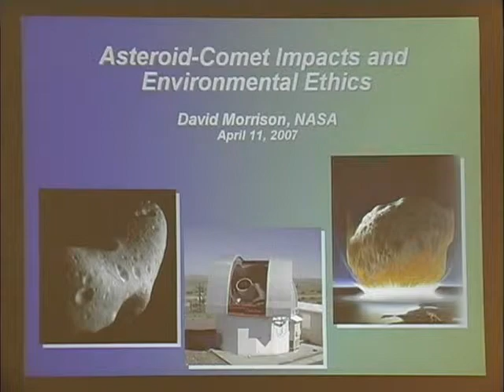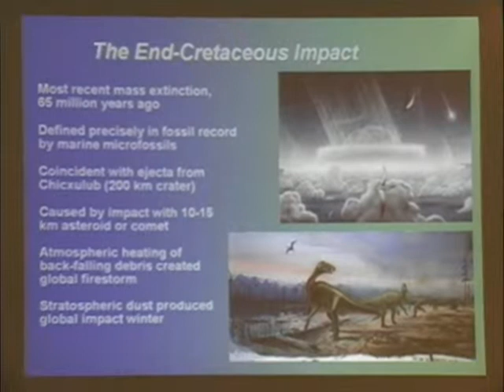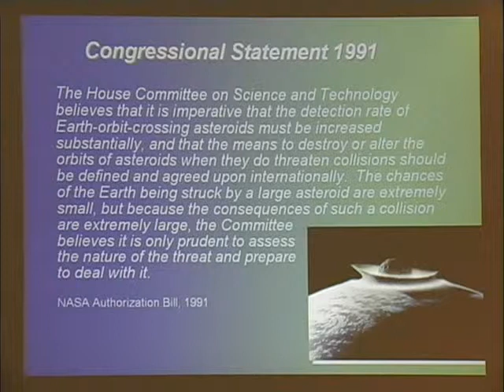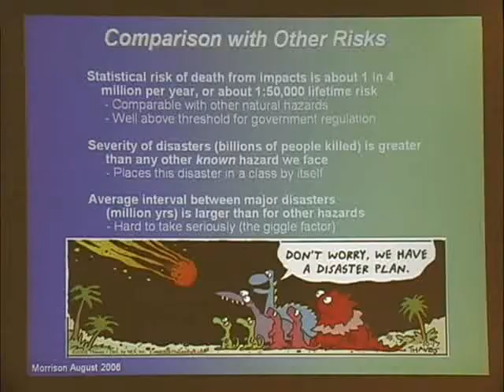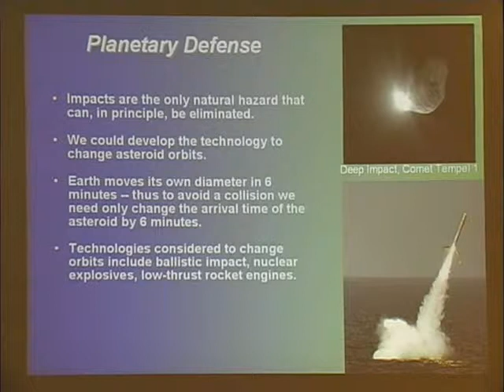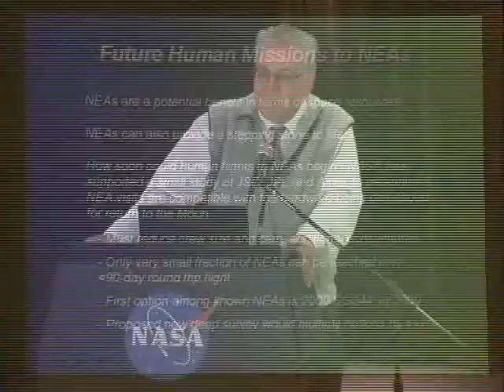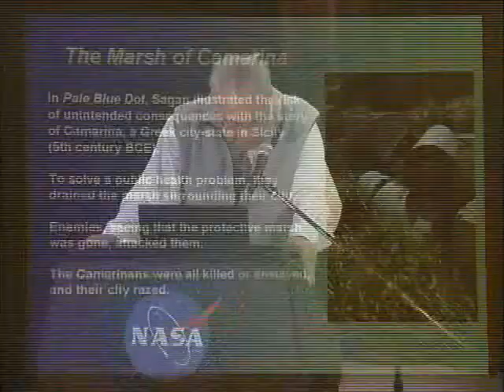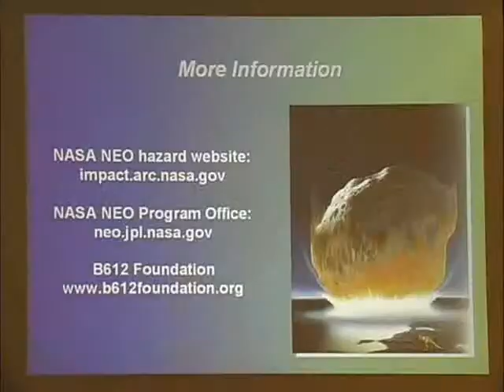Ethics2271 - David Morrison - Problems With Asteroids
Ethics2271_DavidMorrison_ProblemsWithAsteroids.mp4